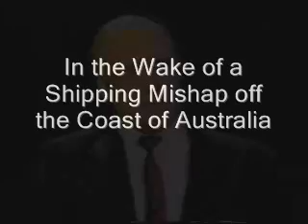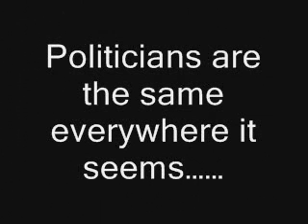A Tribute to Politicians in Australia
Don't have any background about this video, but I think it speaks volumes about politicians in Australia. Enjoy.